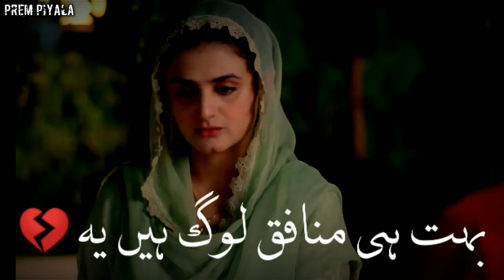Ibn-e-Hawwa - Episode 02 🥀 Emotional Scene by Ibn e Hawwa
Buhat hi munafiq log hain yeh 💔 Hira Mani Dialogue | Ibn e Hawwa Drama Status | Emotional Scene By Ibn e hawa | Ibn w hawa whatsapp status | hum tv | hira mani drama | hira mani new drama

KEYWORD 👇
urdu poetry,
shayari
shayari status,
shayar,
shayar song,
shayari shayari,
shayari video,
shayari song,
shayari sad,
shayari tik tok,
shayari urdu
whatsapp status,
Urdu Shayar👇

Hasrat Jaipuri
• Bashir Badr
 • Kaifi Azmi
 • Javed Akhtar
• Muztar Khairabadi
• Nida Fazli •
Wasim Barelvi •
Gulzar •
Rahat Indori •
Sardar Anjum •
Munawwar Rana •
 Ahmad Faraz •
Ada Jafri Firaq Gorakhpuri •
 Amrita Pritam •
Meena Kumari •
Hasrat Mohani •
Faiz Ahmad Faiz •
Nasir Kazmi
 Nasikh Khwaja
 Haidar Ali
Aatish
Ghalib •
 Mohammad Ibrahim Zauq •
 Allama Iqbal
Josh Malihabadi
Firaq Gorakhpuri •
Hasrat Mohani Jigar Moradabadi •
 Jaun Elia •
 Ali Sardar Jafri •
Mir Anees •
Mirza Dabeer •
Sahir Ludhianvi •
Shakeel Badayuni Majrooh Sultanpuri •
 Ahmad Faraz
Parizad
Ibn-e-hawwa
Parizaad drama
pakistani best drama
hum tv drama
hum tv best drama
Ibn e hawa
ibnehawa
Ibn-e-Hawaa drama
Most Romantic Whatsapp Status
Attitude Whatsapp Status
Parizad Sad Whatsapp Status

HASHTAG#️⃣👇
Parizaad Sad Poetry
Parizaad Dialogue
Parizaad Ghazal
Parizaad Nazm
Sad Parizaad
Parizaad New Episode
Parizaad Lines
Parizaad Status

Kiran Tabeir
Adnan Shah Tipu as Akbar
Paras Masroor as Asghar
Madiha Rizvi as Kubra
Asma Malik as Sughra
Syed Mohammad Ahmed as Mirza Sahab
Ismat Zaidi as Sakeena
Taniya Hussain as Kanwal
Raza Ali Abid as Shoki
Ahmad Taha Ghani as Majid
Malik Raza as Saleem
Tahira Imam
Anjum Habibi
Salma Hassan
Rashid Farooqui as Shabbir
Nauman Ijaz as Behroze Kareem
Laila Zuberi
Adeel Afzal as Ahmed Nasaaz
Hassan Shah
Faiz Chuhan
Saad Azhar
Asad Mumtaz Malik as Guru
Nadia Afgan
Saife Hassan
Dilnasheen Mazhar
Hira Umer
Shahzad Nawaz
Saleem Mairaj
Mizna Waqas
Nargis Rasheed
Huma Nawab

Hira Mani as Mahjabeen
Shehzad Sheikh as Zahid
Aymen Saleem as Aliya
Nadia Afgan as Shabban
Sana Fakhar
Noman Habib
Asad Mumtaaz Malik
Zain Afzal
Agha Talal
Inaya Khan